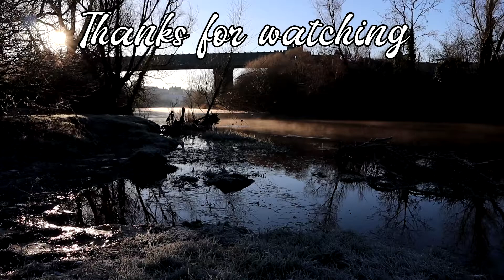Bit in the face by a dog | Story Time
The story about how i almost didn't make it to fashion week in Paris :o